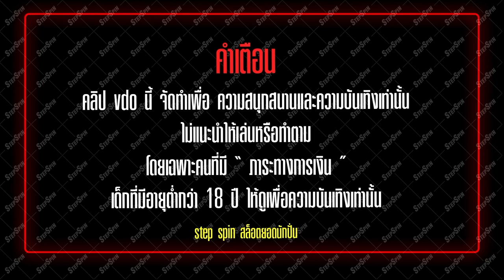สล็อต PG : Lucky neko ทุน15 แมวนรก ตัวคูณ10,000เท่า แตกเป็นล้าน !!